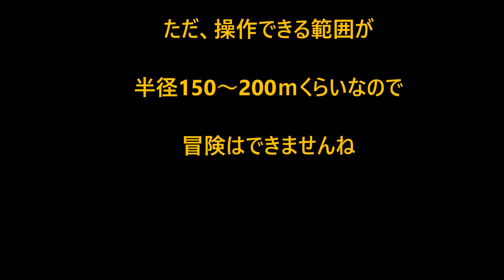新宮海岸さみしい夏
いつもは子供たちの声で賑わう夏の新宮海岸海水浴場ですが、今年は新型コロナの感染拡大防止施策のため、海水浴場は閉鎖され海開きも行われませんでした。
夏休みも短縮され、子供たちの思い出に深い傷を残したコロナ。
早い収束を願います。